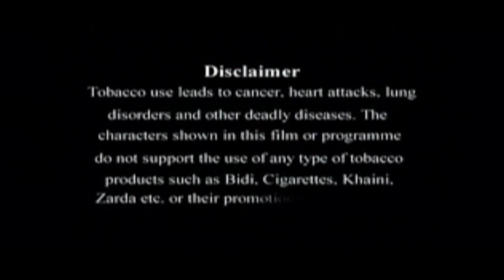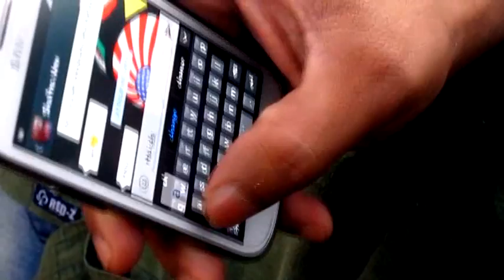Fake Book ( New Short Film by Thriller Boys Nenmini )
Real story of new gen's social media life.